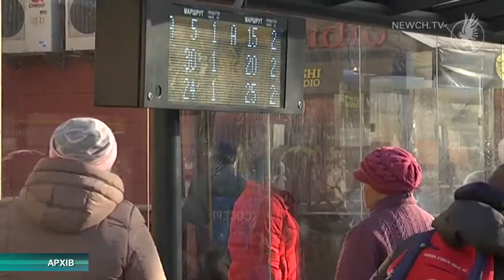Свято наближається| Телеканал Новий Чернігів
Як працюватиме транспорт у новорічну ніч?